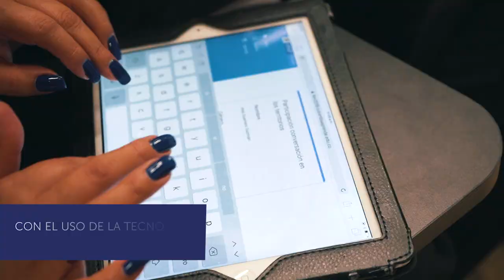Foros territoriales - ForoEducativoNacional 2019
En el ForoEducativoNacional se viven experiencias inspiradoras, en las que participan estudiantes, maestros, padres de familia, investigadores, jóvenes, rectores, y demás integrantes de la comunidad educativa. En este video conoceremos las experiencias en la voz de cada uno de sus líderes.